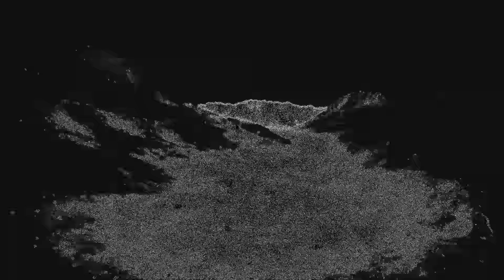RL Grime - Halloween IX (Official Audio)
Incredibly proud to present RL Grime's Halloween IX.

Big thanks to T-Pain, Jake Foushee, and RL Stine.

Directed By: Andrew Keyser
Edited By: Andrew Keyser & Matt Cummer
Animation By: Pete Richards, Diyufang, Andrew Keyser, Actual Objects, Andrew Kish, Arman Alipour, Mike Winkelmann